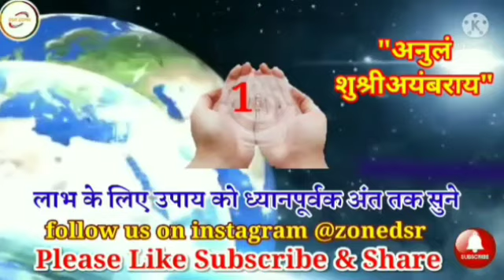जो नाराज है खुद आएगा मनाने | jo naraaj hai khud ayega manane